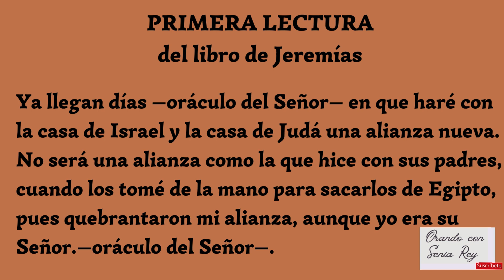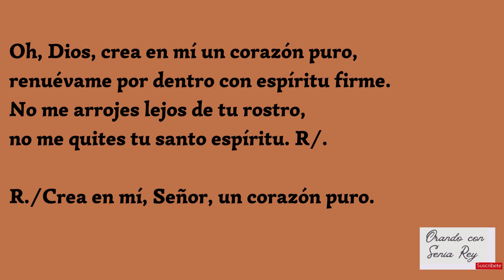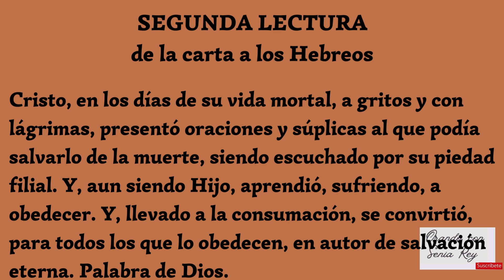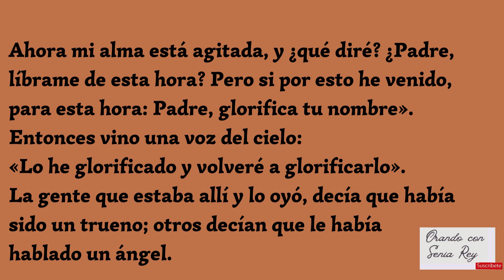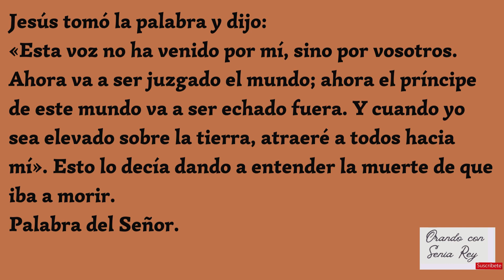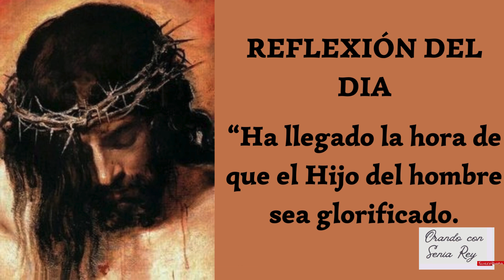17 DE MARZO 2024 "LECTURAS, SALMO, EVANGELIO Y REFLEXIÓN DE LA MISA DIARIA."